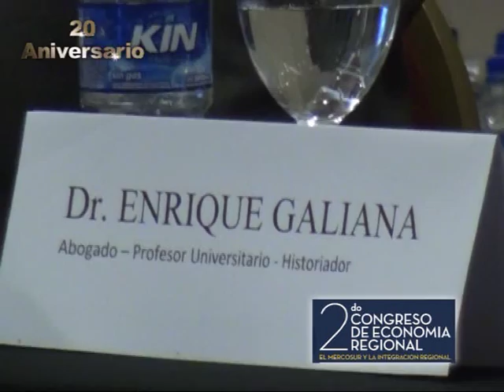Club de la Libertad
Conclusiones del II Congreso . . .